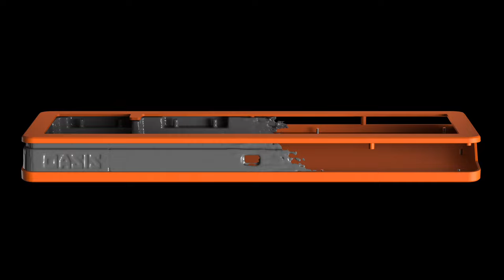OASIS65 mechanical keyboard promotional video | CG rendered short film for technology brand TANNSEN®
The OASIS 65 mechanical keyboard is the first mechanical keyboard hardware product designed by TannsenStudio based on the concept of "customization".（

The IC  (Interesting Collect) was launched on February 8, 2023 at "zFrontier"; the GB reservation (Group buy) was launched on April 23, and the product was officially shipped to "Customized Gamers" from June 8.

"TANNSEN" is a UGC → PGC social brand based on the "customization" of mechanical keyboard community.

TANNSEN was born in April 2023 and debuted at Global Sources Consumer Electronics in Hong Kong in 2023.

The future "TANNSEN" brand will also launch more personalized, high-quality digital 3C peripheral products, including mice, headphones, speakers, technology toys, etc., as well as the design and development of trendy fashion apparel and home products.

(powered by Shopify standalone site) will be live from June 2023 and will accept orders worldwide.